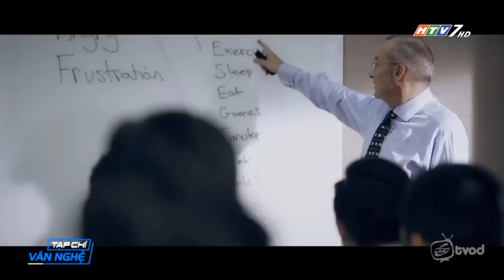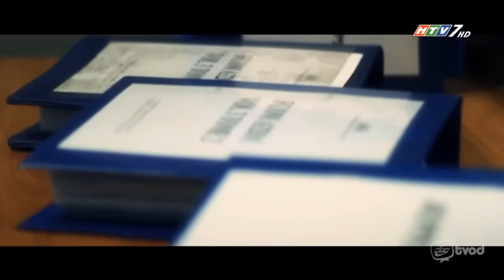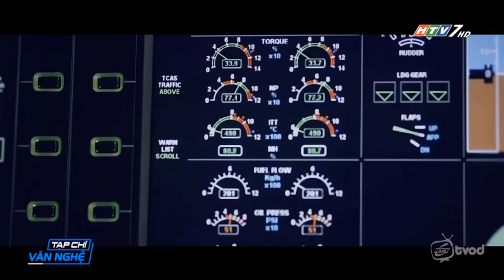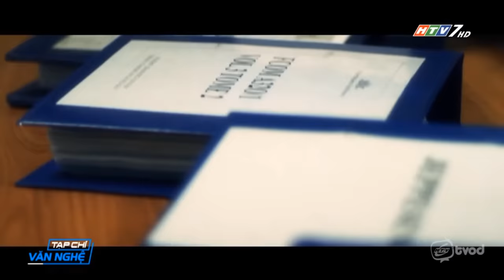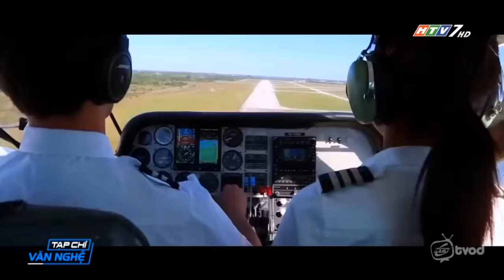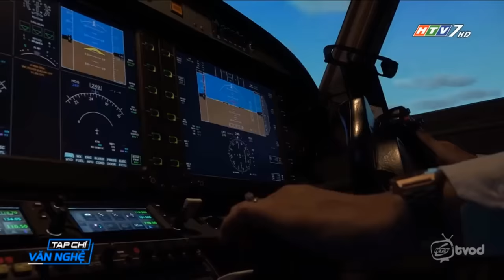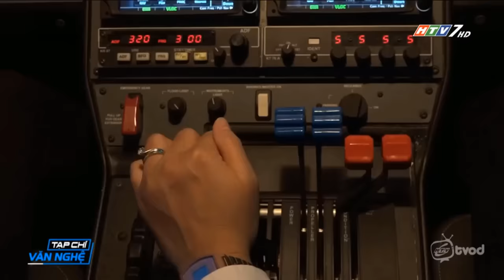[HTV7] Phóng sự "Chuyện đời tôi" - Nữ Phi công Diệu Thúy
Nữ Phi công Nguyễn Trần Diệu Thúy - cựu học viên khóa ATP15 tại Bay Việt - trải lòng về hành trình chinh phục đam mê làm chủ bầu trời.

Trường phi công Bay Việt (Viet Flight Training) là trường đào tạo Phi công dân dụng duy nhất tại Việt Nam được Cục Hàng không Việt Nam phê chuẩn, với lộ trình huấn luyện rõ ràng theo chuẩn EASA (châu Âu).

Học viên Phi công cơ bản tại Bay Việt được thực hành bay tại các trường bay tại Mỹ/ Úc/ New Zealand/ Châu Âu, bằng cấp có giá trị theo chuẩn quốc tế EASA, FAA, CAANZ,…

Học viên Bay Việt sau khi tốt nghiệp sẽ được đảm bảo việc làm tại Vietnam Airlines.

🔥🔥🔥 CON ĐƯỜNG TRỞ THÀNH PHI CÔNG 🔥🔥🔥

Để chính thức trở thành Phi công dân dụng, Học viên cần trải qua 2 giai đoạn Huấn luyện bao gồm: HL phi công cơ bản và HL nâng cao

🔰 Giai đoạn 1: HUẤN LUYỆN PHI CÔNG CƠ BẢN (chương trình đào tạo tại Bay Việt)

Gồm 3 giai đoạn như sau:

1️⃣  Lý thuyết ATP (học trong 06 tháng tại Việt Nam): HV sẽ được học 14 môn Lý thuyết Phi công vận tải Hàng không để có nền tảng kiến thức vững chắc trước khi bước vào giai đoạn huấn luyện thực hành bay.

2️⃣  Huấn luyện bay (học trong 10-12 tháng tại một trong các Trường bay là Đối tác hợp tác huấn luyện của Bay Việt ở Mỹ, Úc, New Zealand hoặc Châu Âu – tất cả các trường bay này đều được Cục Hàng không VN phê chuẩn). Học viên sẽ học 200 giờ bay huấn luyện + 20 giờ huấn luyện trên Sim để có các bằng cấp theo qui định của nhà Đương Cục nước sở tại.

3️⃣  Huấn luyện MCC (học trong 03 tuần tại Việt Nam): Đây là giai đoạn huấn luyện rất ngắn nhưng là nền tảng quan trọng cho hoạt động bay chở khách sau này của phi công.

🔰 Giai đoạn 2: HUẤN LUYỆN CHUYỂN LOẠI, BASE & ONLINE (thực hiện bởi Airlines)

1️⃣  Huấn luyện chuyển loại (Type Rating): Sau khi hoàn thành 3 giai đoạn HL Phi công cơ bản (có đủ các chứng chỉ ATP, PPL, CPL, IR, ICAO level 4, MCC), các học viên Phi công cơ bản đã có đủ điều kiện ứng tuyển vào các Hãng hàng không trong nước. Sau khi được tiếp nhận vào Hãng Hàng không, Phi công sẽ được huấn luyện trên loại máy bay mà phi công sẽ lái. Việc huấn luyện chuyển loại được thực hiện trên buồng lái mô phỏng (Simulator)

2️⃣  Hoàn thành huấn luyện chuyển loại, HV được huấn luyện Base (huấn luyện tại sân) & Online (huấn luyện tích lũy giờ bay) tại Airlines. Tùy theo chính sách của Airlines và khả năng của Học viên, Học viên phải tích lũy từ 150 -200 giờ trước khi được “thả bay” chính thức và trở thành Cơ phó.

TRƯỜNG PHI CÔNG BAY VIỆT  |  VIET FLIGHT TRAINING (VFT)
117 Hong Ha, Ward 2, Tan Binh District, Ho Chi Minh City, Viet Nam